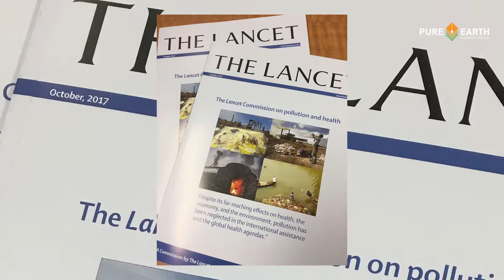Pure Earth's Force of Nature, featuring PAM DAS, Senior Executive Editor, The Lancet.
International Women's Day, March 8, 2021.